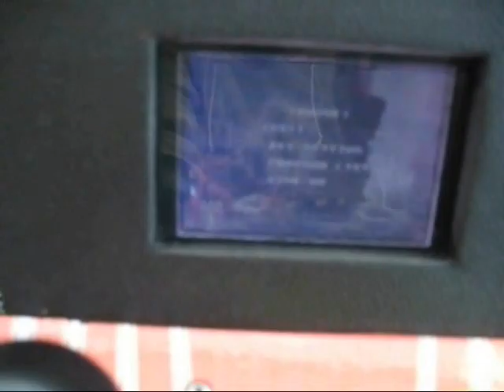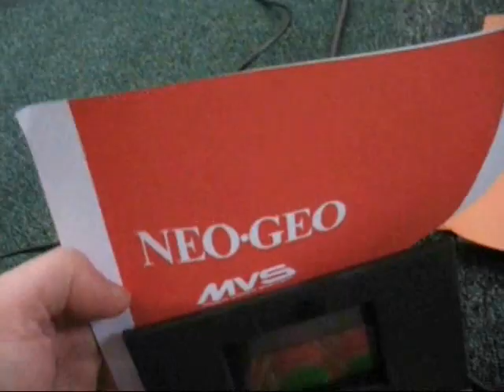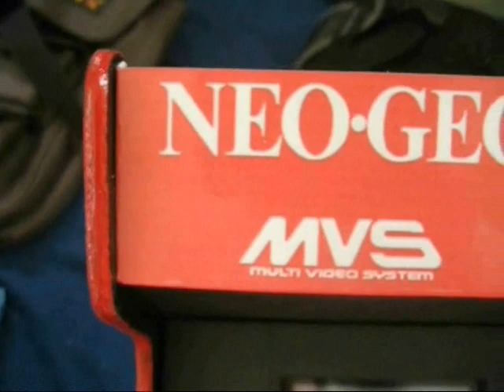NEO GEO MINI K.O.F. CABINET FROM START TO END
This is a King of Fighters themed mini arcade machine I made from a bunch of broken GAMEBOY ADVANCE SP's along-side some spare parts.

What's required:
1. A Soldering Iron/Solder
2. Some Quality Tape (M3 Crossweave or Gorilla Tape)
3. Hot Glue Gun and a fair bit of Hot Glue
4. 3 Ply Wood, a Hand Saw, a File and some Soft Sand Paper
5. Gloss Paint
6. Prints of your chosing (Laminated with waterproof Self Adhesive film)
7. Time, Patience, a Double Decker and a can of Dr. Pepper for energy ohh!